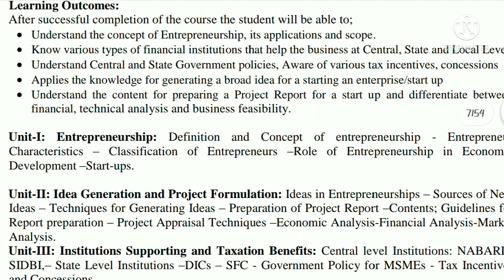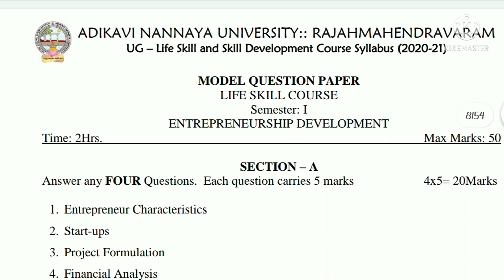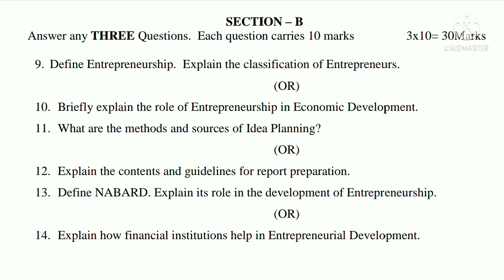AKNU SEM 1 ENTREPRENEURSHIP DEVELOPMENT important questions with model paper VSK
Hello friends

Adikavi NANNAYA UNIVERSITY
Skill development course SEM 1